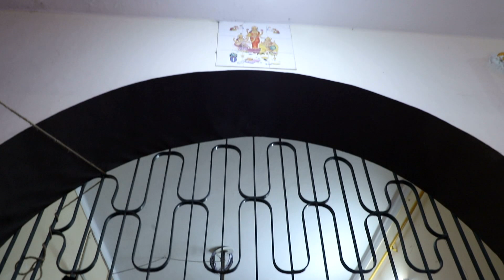jagran part 1 shoot by studio ajeet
studio ajeet